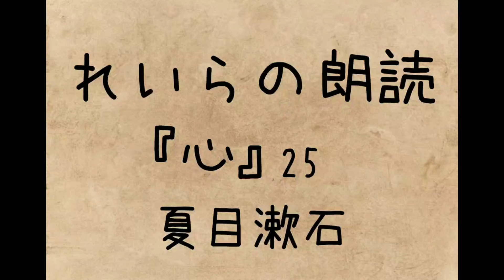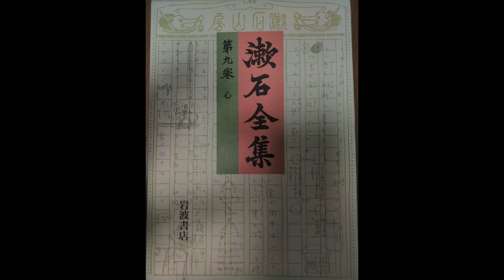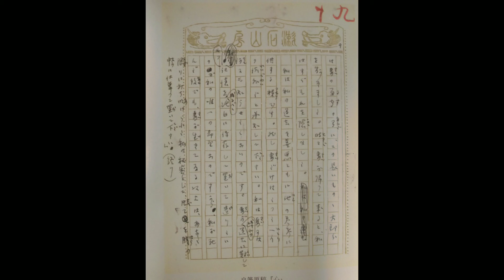📗れいらの朗読『心』25.夏目漱石🖋️